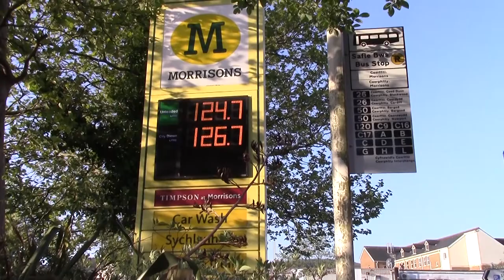Forms instead of Wedding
Royal Wedding day and I'm avoiding it like the wind. Only one of my two beers videoed. The FA Cub was rather poor. I was rebuilding in the afternoon.